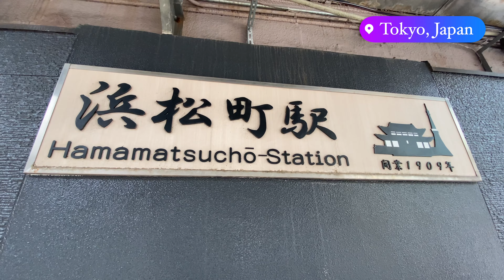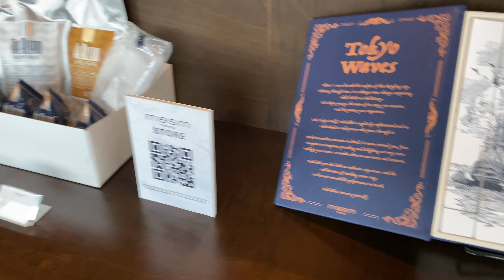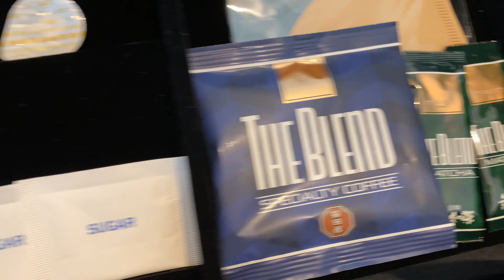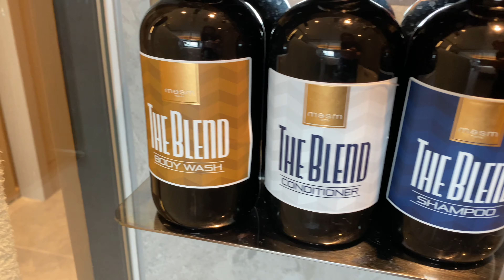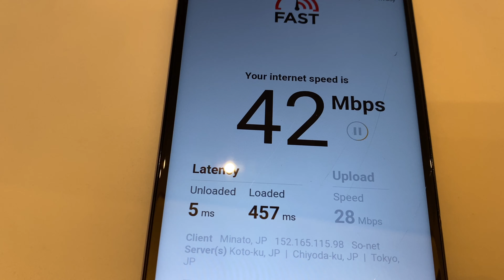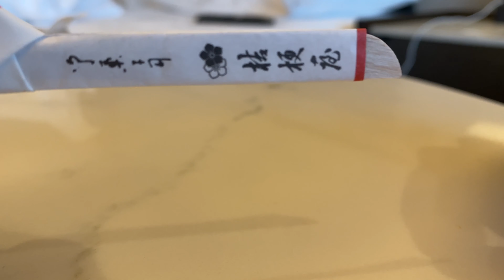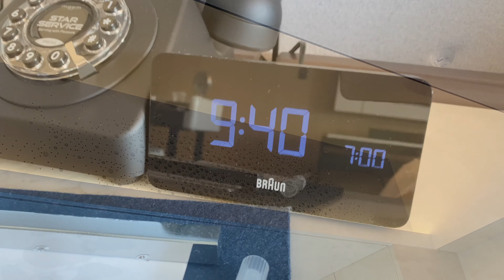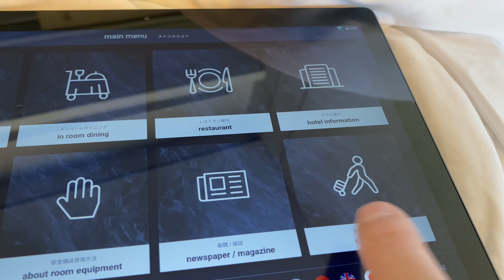mesm Tokyo Chapter 2🇯🇵Stayed at a Stylish Luxury Hotel in Tokyo | Japan Travel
I was very satisfied with the quality of the room, the atmosphere and presentation in the hotel, and the breakfast.
I received a free breakfast and room upgrade as a platinum member benefit.
Highly recommended!
★Room: Chapter 2, KingBed, Garden View, Balcony
★Price: From about ¥180,000 (at the time of the stay) (I stayed at the hotel with a free certificate, so it was free of charge)

★Access
Mesm Tokyo Autograph Collection

Table of Contents
0:00 Introduction
0:11 Route
2:00 Arrival
4:19 Room Tour
14:06 Gym
14:41 Shingenmochi
16:47 Shamisen Performance
18:43 Breakfast Buffet